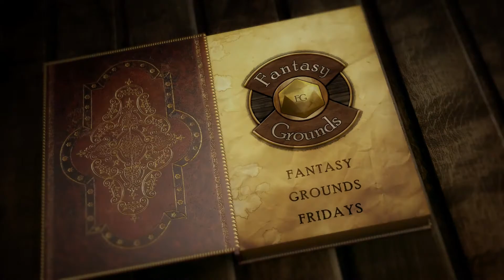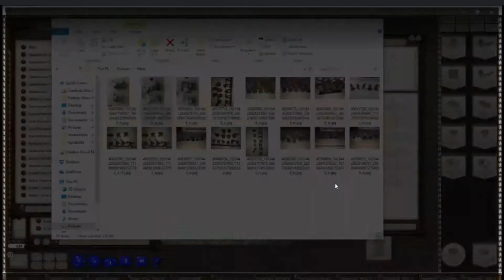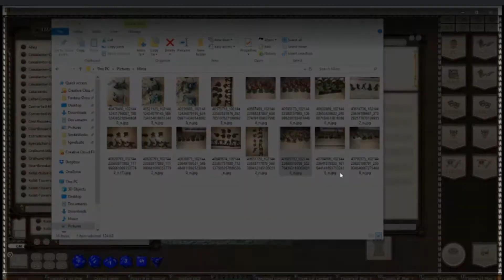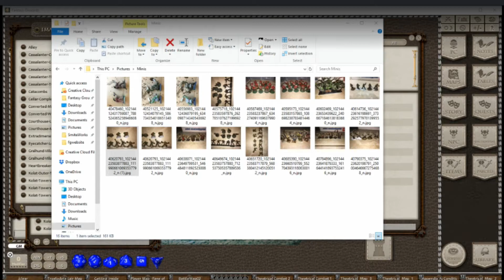Fantasy Grounds Fridays -- Talking D&D Dragon Heist With Doug Davison And David Middleton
Welcome to our weekly Fantasy Grounds Fridays Stream where we will be talking about and showing off new upcoming products such as modules, rulesets, updates, and the new Fantasy Grounds Unity version.

We will also be having special guests on the show from time to time. These guests will range from our publishers, to faces of the gaming industry, to our developers, and to our wonderful community.

We will also have a brief "AMA" towards the end of the show so if you have any questions bring them.

See you Friday at 2 pm EST on the Fantasy Grounds Twitch Channel.

🎲Fantasy Grounds-